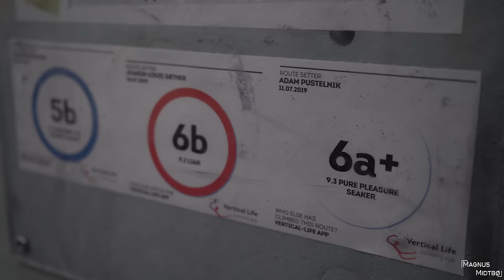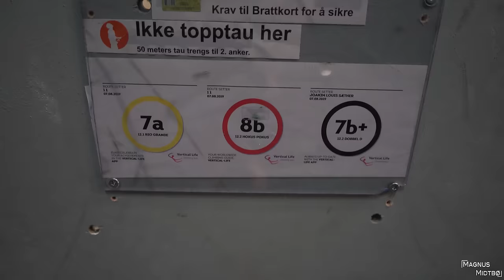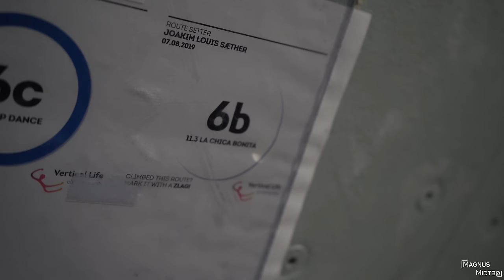I'm falling for her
Marte ►@marteknibe
Kristine ►@kristinelia
Erlend ►@erlendnundal

- Feriado
- Razzmatazz
- Go for Gold
- Quentino
- Outa Line
- Sunbathing
- Liar's Den
- Beat The Pianist 5
- Siren Screen

- Norrøna
- Toyota
- Scarpa